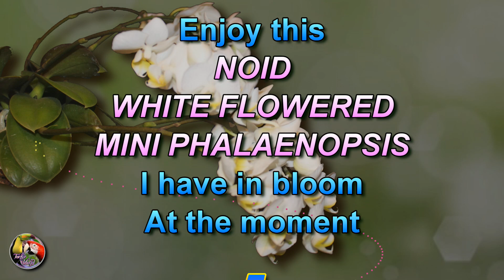HEART FILLING ORCHID FLOWERS # 5 # NOID white flowered Mini Phalaenopsis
Just a quick video on my NOID white flowered Mini Phalaenopsis that I've had for a few years now. Amazing how many flowers and spikes a Phal. can throw out.